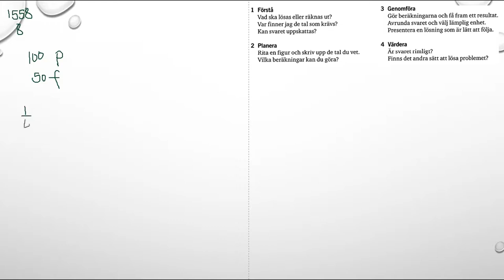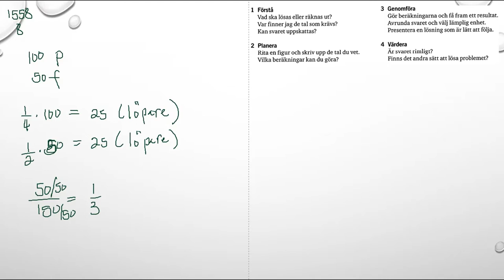Matematik 5000 Ma 1a röd Kapitel 1 En problemlösningsstrategi Problem för alla 1 - 8